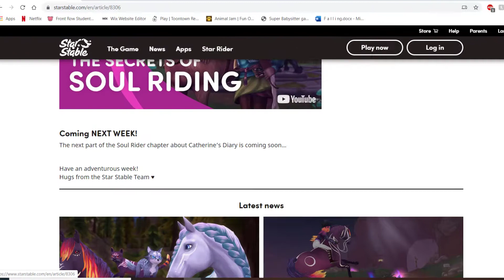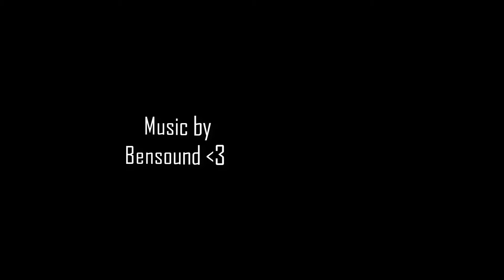STAR STABLE UPDATE I FREE HORSE I DRUID TRAINING I 3/25/20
This weeks Star Stable Online update was a big one! What is your opinion on the Druid training and missions, have you done them yet? Let me know your opinions in the comments below!

RECORDING: OBS
EDITING: CAMTASIA
MICROPHONE (not used in this video) : YETI